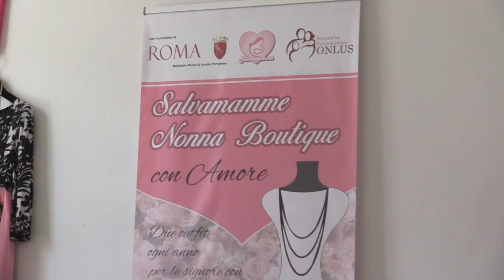Roma, inaugurata la "Nonna Boutique" da parte di "Salvamamme" - Canale 10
A Roma e' stata inaugurata "Nonna boutique". Si tratta di un progetto sperimentale dell'associazione "Salvamamme" per garantire la dignita' delle donne anziane in difficolta'.